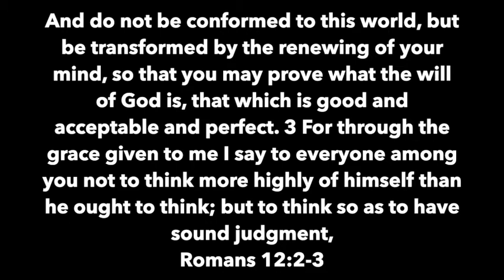LIKE THE WORLD - (Thanks Woke Preacher Clips) Contra Thoughts Ep. 43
Being like the world is such a tempting thing isn't it?

Woke Preacher clips recently revealed another cringe worthy situation between Christian, Anglican Priest Michael Bird and unbeliever journalist at the Australia Christian Lobby Conference.

This conversation goes bad very quickly and turns from edgy cool guy Christianity to borderline blasphemy, all in the name of trying to be provocative and attractive to the world.

Take care!

Take care!